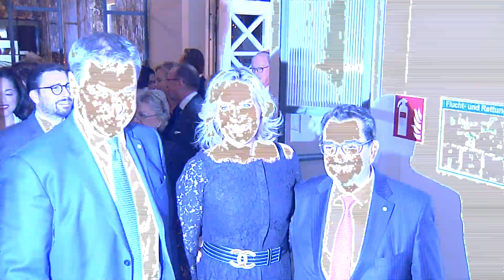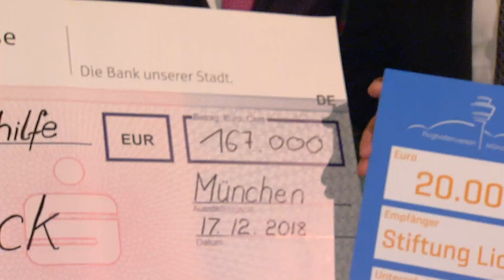Riesenspende – Netzwerkgenie Stavros Kostantinidis sammelt für Stiftung Lichtblick Seniorenhilfe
Die Stiftung Lichtblick Seniorenhilfe kann sich kurz vor Weihnachten über eine Spende von 167 000 Euro freuen. Gesammelt wurde dieser Betrag beim traditionellen Weihnachtsessen von  Stavros Kostantinidis. Zum 15. Mal versammelte Münchens Top-Netzwerker die Spitzen aus Politik, Wirtschaft und Kultur zum Spendenabend. Florian Reindl und Daniel Stock waren dabei.